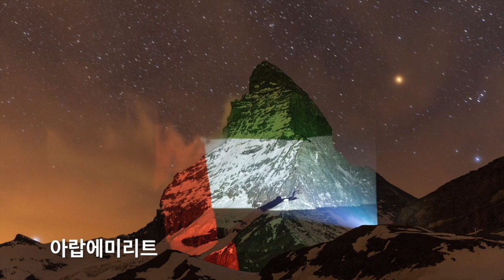마테호른이 한국인들에게, “힘내라 코리아!”